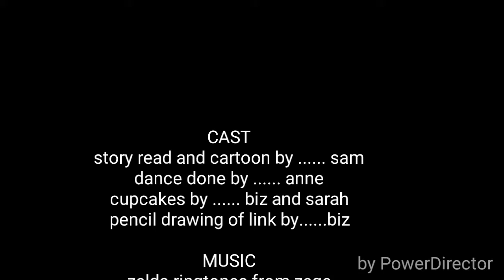Let's Compete #6 Creative Competition Legend Of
Last week I told the girls to come up with something creative with Legend Of Zelda as the subject. Here are the results. Next time I'll all of the girls present their pieces. It's a work in progress.